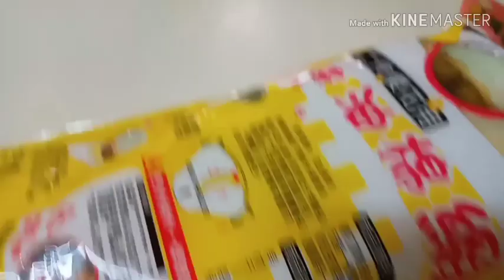Exchange exhaust fan plate (Part 2